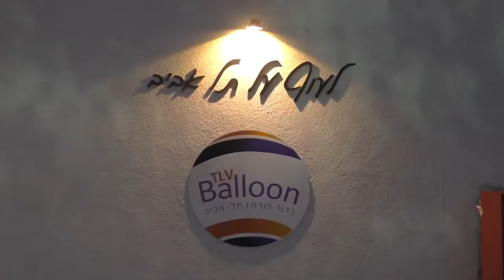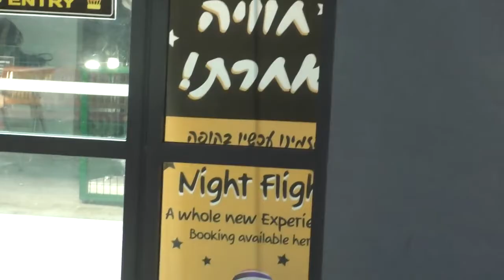TLV Tel Aviv Baloon Israel 2016 כדור פורח תל אביב לעוף על תל אביב וידאו отдых с детьми в Израиле